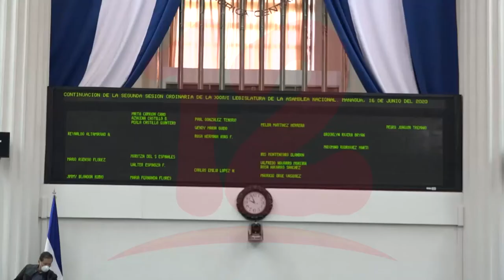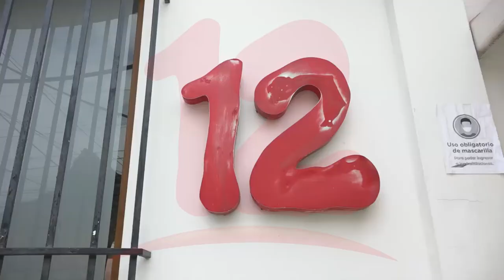PARLAMENTO EUROPEO PODRÍA APLICAR PRESIONES AL GOBIERNO DE DANIEL ORTEGA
LA CRISIS DE DDHH Y DE LIBERTADES EN NICARAGUA SERÁN ABORDADAS EN EUROPARLAMENTO